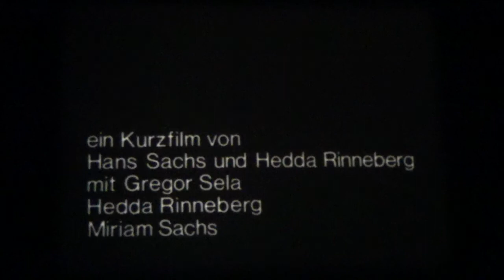16mm Film - Vorstellung - BRD 1980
16mm Film - Vorstellung - BRD 1980

Buch und Regie: Hans Sachs und Hedda Rinneberg

Kamera: Hans Sachs und Christopher Gruber

Darsteller: Hedda Rinneberg, Gregor Sela und Miriam Sachs

Der Film beschreibt - Realität und Vorstellung ineinander montierend - die erste Begegnung einer geschiedenen Frau mit einem möglichen Heiratskandidaten. In die Spannungen am Kaffeetisch greift die elfjährige Tochter Steffi sabotierend ein.